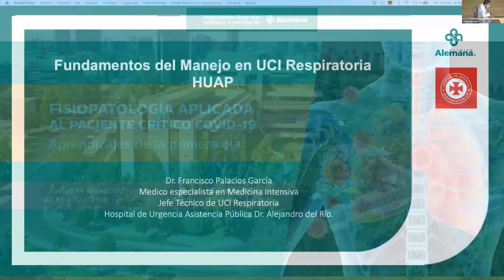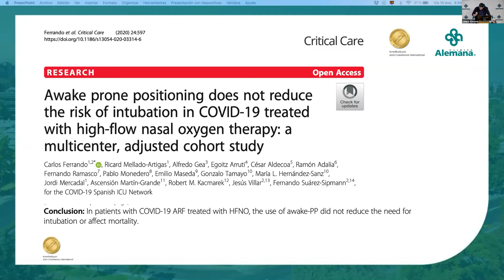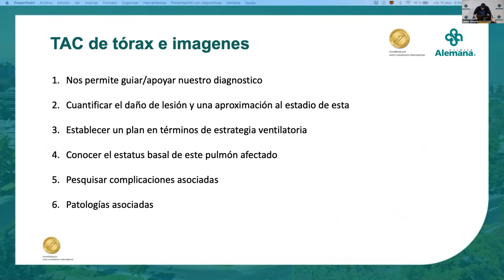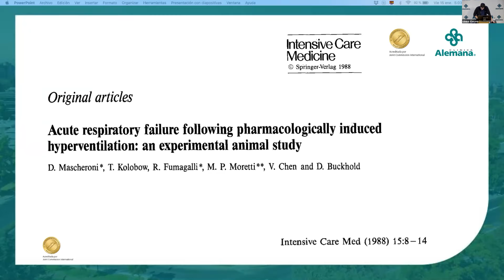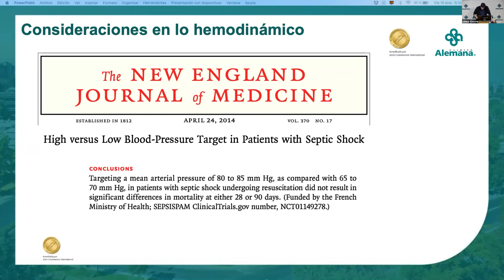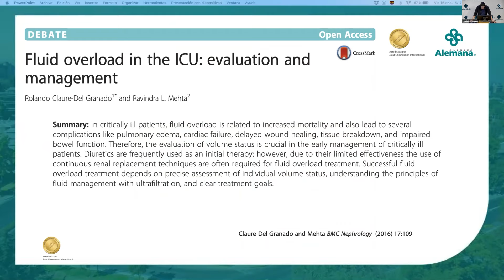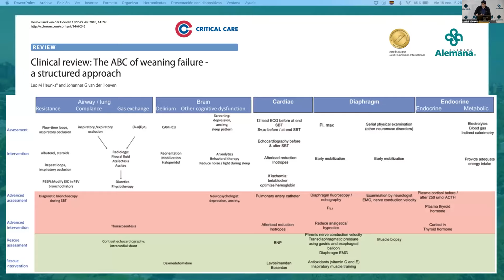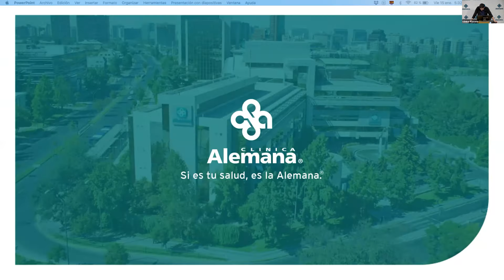Charla: Fundamentos del manejo en UCI HUAP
Dr. Francisco Palacios